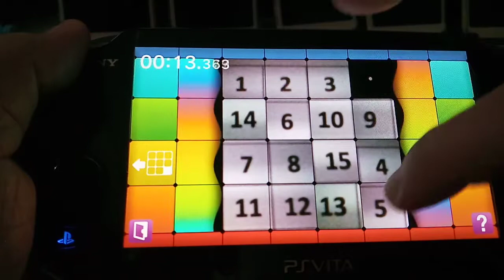Trying to get PSVita's Welcome Park "Snap + Slide 15 Piece Prize" trophy in 2021